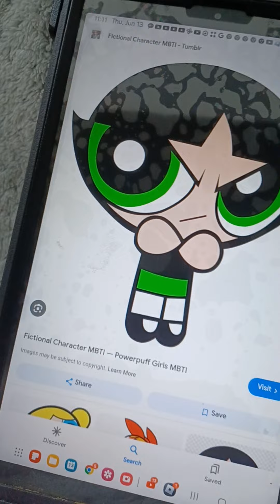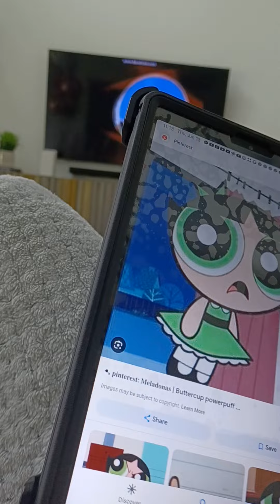Buttercup Watches The Mgm Dvd 2003 Logo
In This Video, Buttercup Watched The Mgm Dvd 2003 Logo